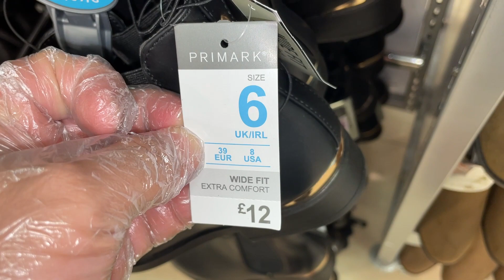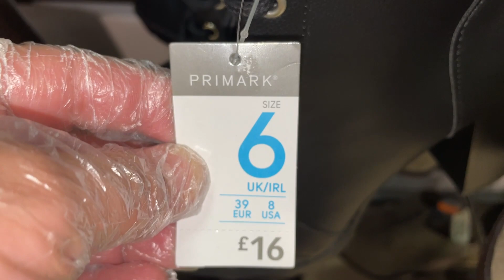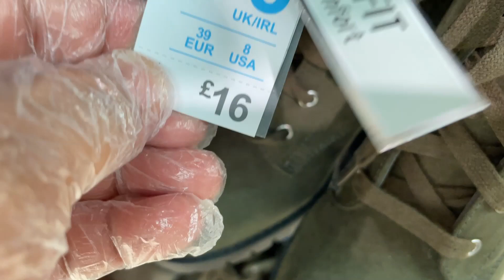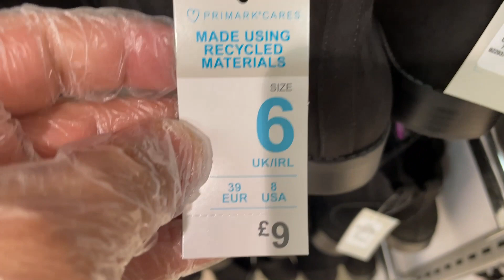PRIMARK Women's Boots Winter Collection! August! 2021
Primark Women's Shoes - Boots new arrivals for Sale